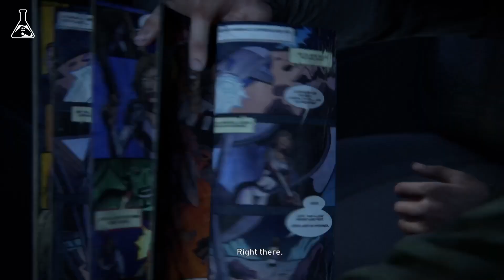Joel Miller - Người cha vĩ đại hay kẻ thù của nhân loại | Chuyện Làng Game #15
Joel Miller, người đàn ông điển hình của nhân vật nam cool ngầu, lạnh lùng, ít nói với quá khứ đau thương. Lần đầu tiên biết đến The Last Of Us, mình không có ấn tượng gì quá sâu sắc với Joel, ngoài việc ông là khuôn mẫu xuất hiện thường xuyên trong các sản phẩm video game. Kể vội cũng được một trang A4. Đó là tất cả những gì mình cảm nhẫn trong lần đầu tiên nhìn thấy Joel.

Nhưng con người của Joel tuyệt vời và sâu sắc hơn thế. Ông đã chọn tình cảm cá nhân trên cả nhân loại, trên cả mong muốn của chính Ellie. Joel tàn nhẫn, khát máu, giết người không ghê tay, một người đàn ông không hoàn hảo, nếu không nói là tệ hại. Và nó nên là như vậy. Không một ai có thể giữ cho bản thân trong sạch trong thế giới nơi nhân sinh quan và giới hạn đạo đức bị chà đạp và méo mó đến tận cùng.

Đó cũng chính là lý do vì sao mình yêu thích nhân vật Joel. Ông chân thật đến từng câu nói, từng hành động.
📌 TIMESTAMP 📌
00:00 Mở đầu
01:31 Người đàn ông của gia đình
03:18 Không còn gì để mất
05:27 Ellie
07:56 Nhân tính hay vô nhân tính
- Biên tập: Chồn Tuyết
- Voice: Chồn Tuyết
- Editor: PhatHXD

Follow các hệ thống fanpage/Youtube của GameLab để cập nhật những tin tức mới nhất về thế giới game: